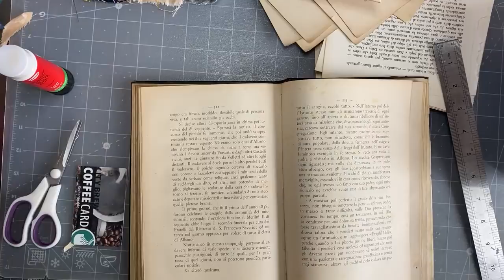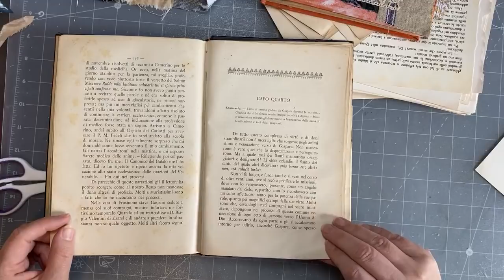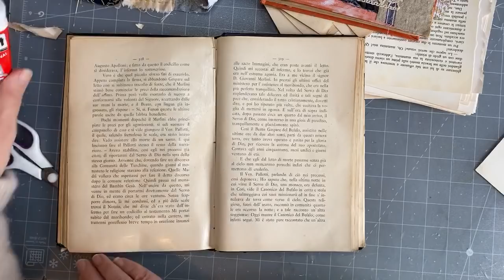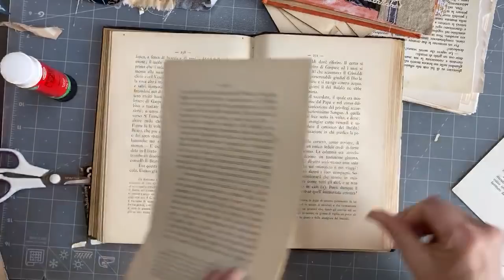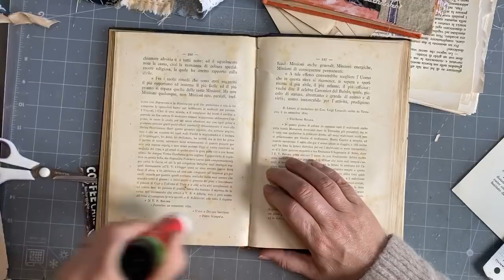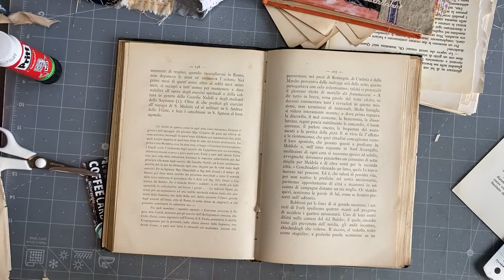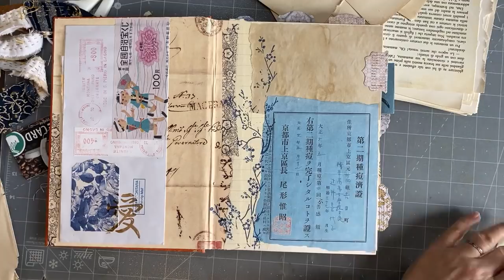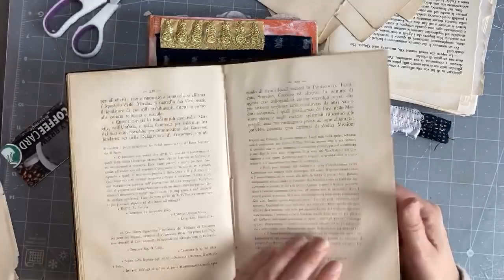Tutorial addition | how to make a super easy no sew journal from a book | flip through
An addition to my  little tutorial showing how I would make a no sew journal from a vintage book. Taking on some advice from you guys, I have tried again and this worked better so I wanted to share. Thank you so much for your advice!

I also do a quick flip through of the other book I altered.